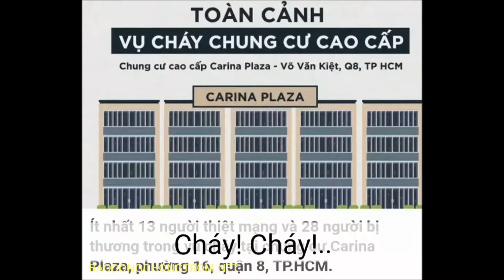Hướng dẫn mua hàng Karassn báo cháy chính hãng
Hiện nay vấn đề CHÁY là sự quan tâm hàng đầu của người dân và các doanh nghiệp. Tuy nhiên việc mua các sản phẩm báo động báo cháy nếu không có sự tỉnh táo thì dễ mua nhầm hàng kém chất lượng, hàng trôi nổi không rõ nguồn gốc gây nguy hại đến tài sản và nguy hiểm đến tính mạng của người tiêu dùng. Chính vì vậy công ty Nano hướng dẫn các bạn tìm hiểu về sản phẩm đầu báo cháy và các loại tem chống giả để mua được sản phẩm chất lượng chính hãng. Các bạn có thể gọi điện thoại tư vấn số 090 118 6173 và 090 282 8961 hoặc tìm hiểu thêm tại